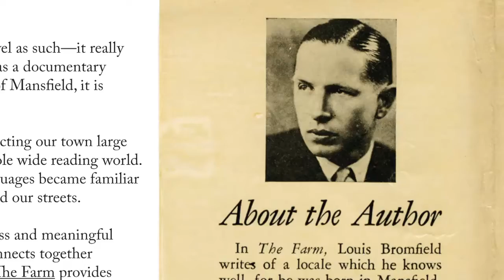Native Son - Mansfield Stories from Richland Source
Timothy Brian McKee recounts and illustrates the foundation of history upon which Mansfield, Ohio stands, and upon which we are writing new history.